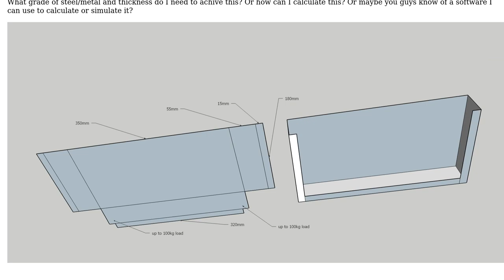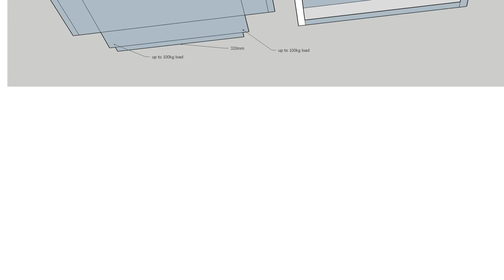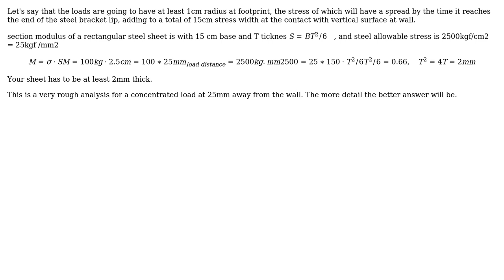Engineering: What metal thickness and/or type is needed to support 100kg load? (2 Solutions!!)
Engineering: What metal thickness and/or type is needed to support 100kg load?

With thanks & praise to God, and with thanks to the many people who have made this project possible! | Content (except music & images) licensed under CC BY-SA | Music | Images & others | With thanks to user user1171426 user kamran user Daniel H. and the Stack Exchange Network Trademarks are property of their respective owners. You are responsible for your own actions.